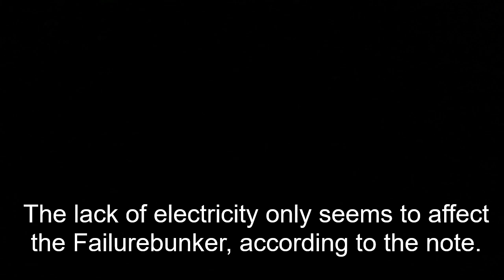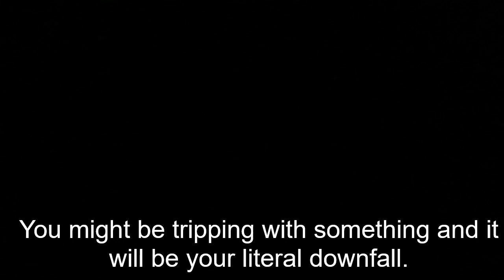Hitler's dark phone call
First parody featuring my third favorite character from the parodies.